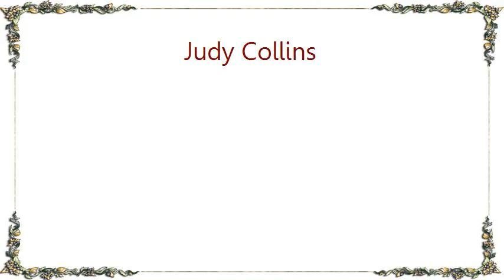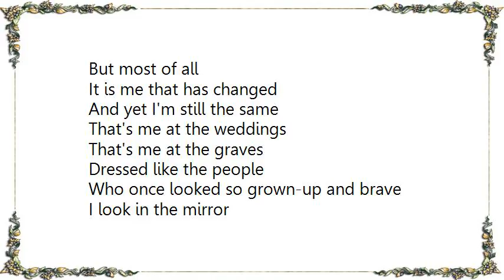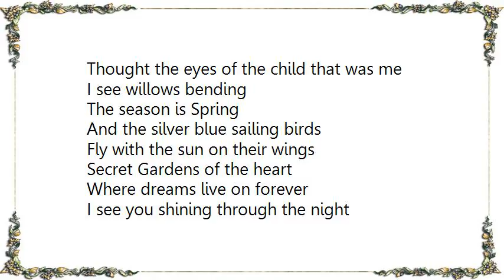Judy Collins - Secret Gardens Lyrics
[Lyrics Judy Collins - Secret Gardens]
My grandmother's house is still there
But it isn't the same
A plain wooden cottage
A patch of brown lawn
And a fence that hangs standing
And sighing in the Seattle rain

I drive by with strangers
And wish they could see what I see
A tangle of summer birds
Flying in sunlight
A forest of lillies
An orchard of apricot trees

Secret Gardens of the heart
Where the flowers bloom forever
I see you shining through the night
In the ice and snow of winter

Great grandfather's farm is still there
The barn is torn down
And the fences are gone
The Idaho wind blows
The topsoil away every Spring

I still see the ghosts
Of the people I knew long ago
Inside the old kitchen
They bend and sigh
My life passed them up
And the world passed them by

Where the old stay young forever

It is me that has changed
And yet I'm still the same
That's me at the weddings
That's me at the graves
Dressed like the people
Who once looked so grown-up and brave

Thought the eyes of the child that was me
I see willows bending
The season is Spring
And the silver blue sailing birds
Fly with the sun on their wings

Where dreams live on forever